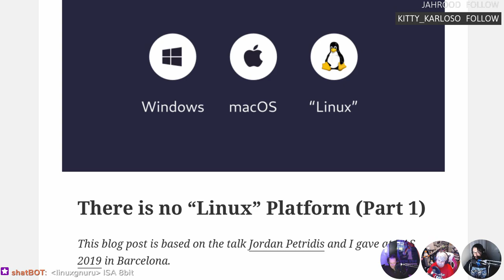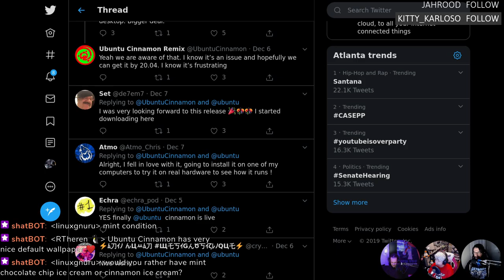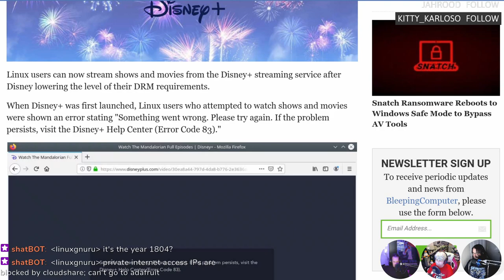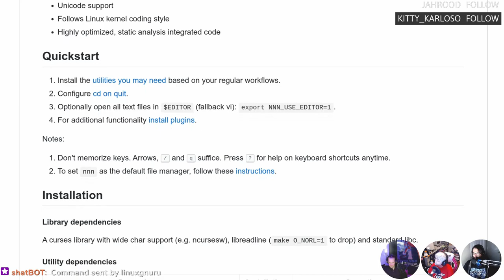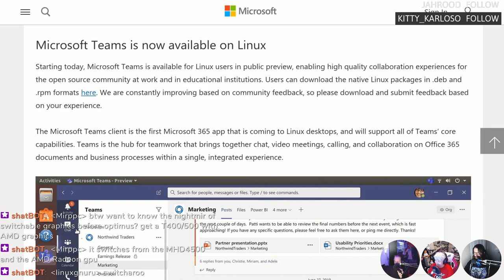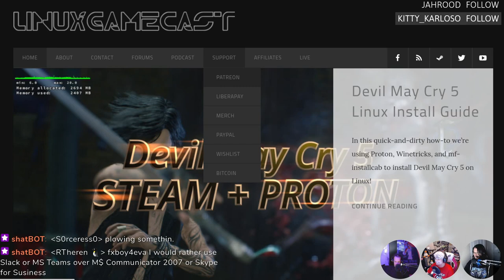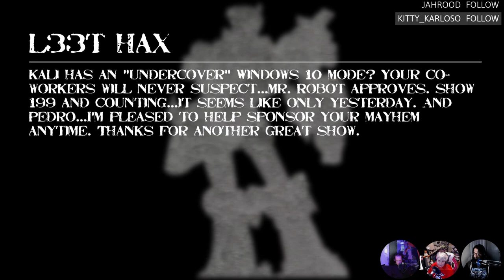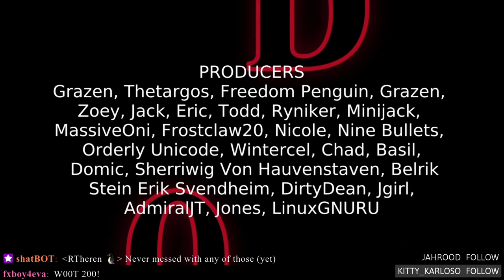LWDW 200: Linux Is Not A Platform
Microsoft releases Teams for Linux! Firefox gets picture-in-picture, Disney dials back the DRM on the desktop, and Canonical wold like your input on Ubuntu 20.04 LTS.